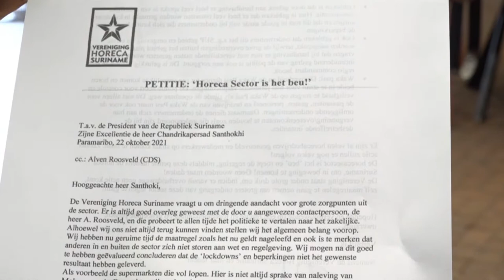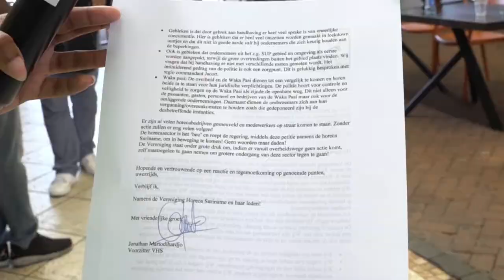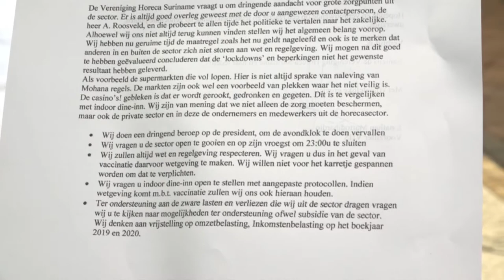02 11 2021 Horeca sector wilt opheffing van de avondklok